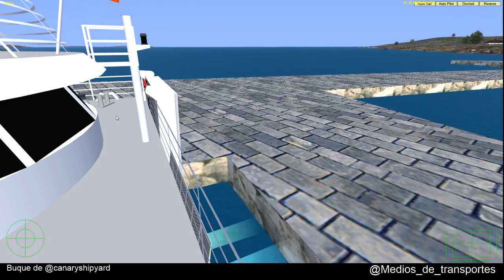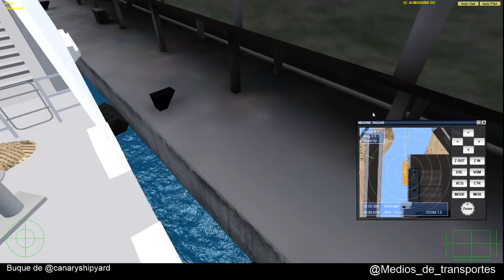VSF Directo Almudaina dos Gandía Sant Antony Gandía